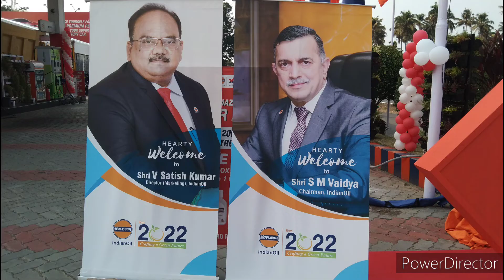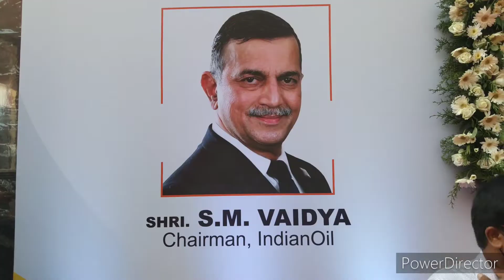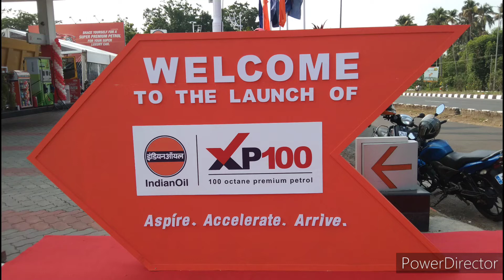Xp100 LAUNCH ASPIRE ,ACCELERATE,ARRIVE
A TO Z എന്തിനും ഏതിനും നിങ്ങളുടെ സ്വന്തം യൂട്യൂബ് ചാനൽ